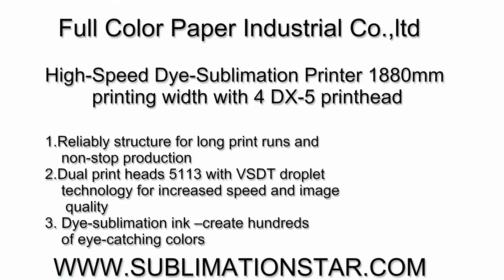High Speed Dye Sublimation Printer 1880mm Printing With 4 DX 5 Printhead